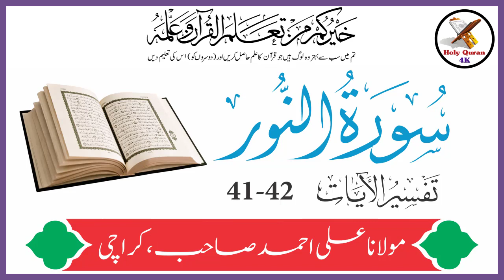Surah Noor Verses 41-42 Urdu Translation And Tafseer By Maulana Ali Ahmed | Holy Quran Motivation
Surah Noor Verses 41-42